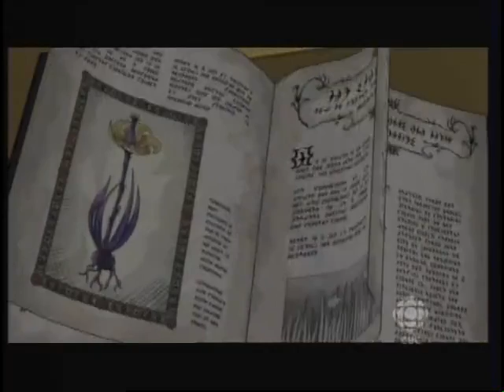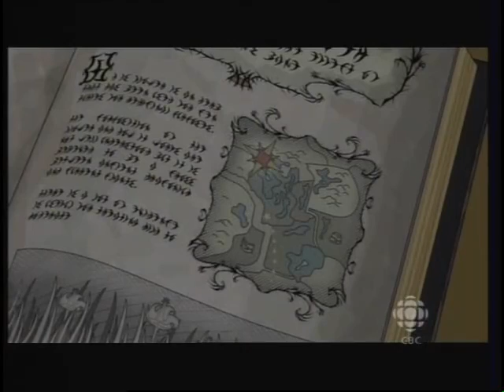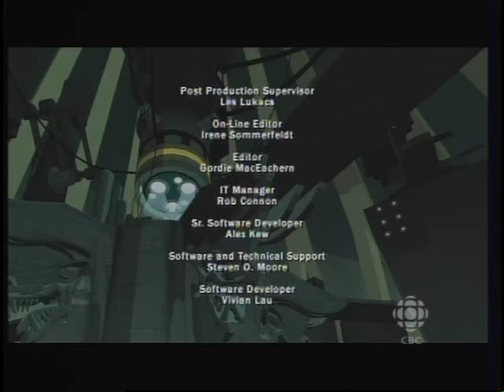Dragon Booster 31 No Paynn, No Gain